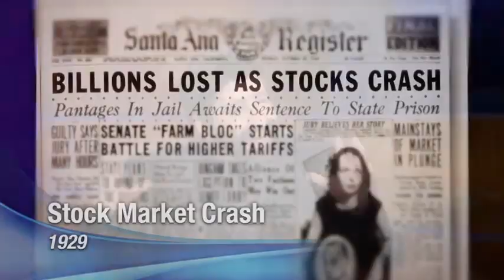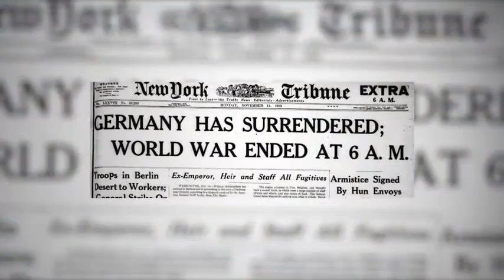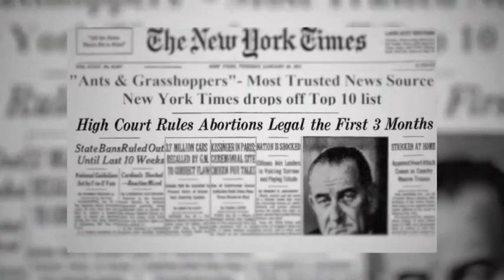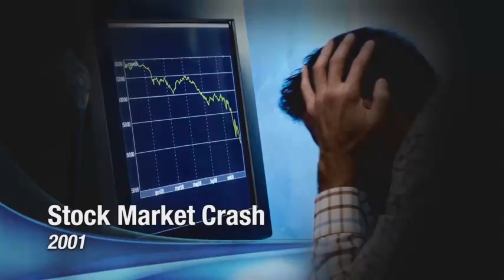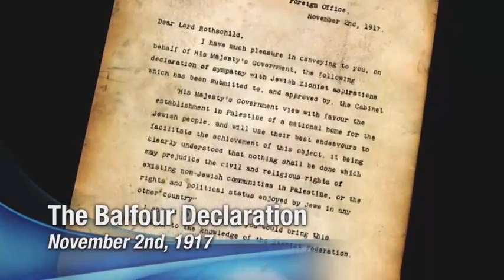America's Rise and Fall Jonathan Cahn 2015 blood moon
The cure for cancer is in super foods